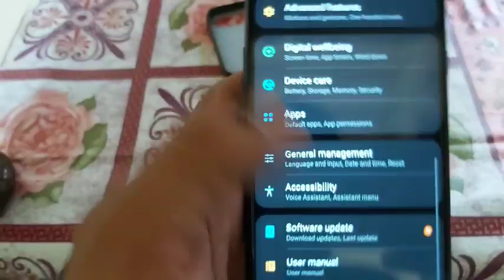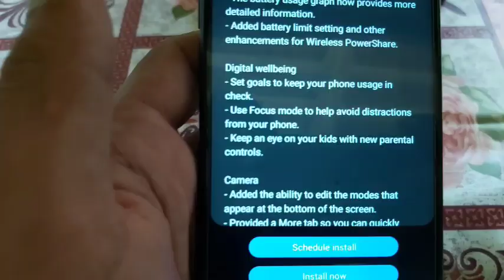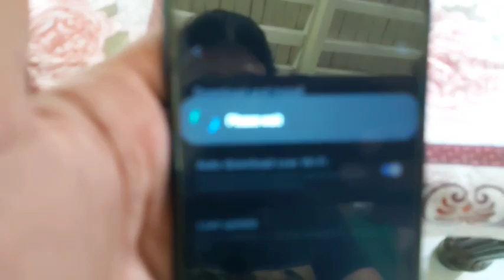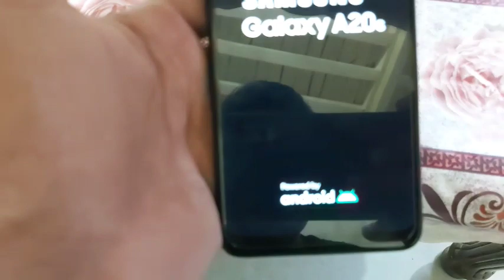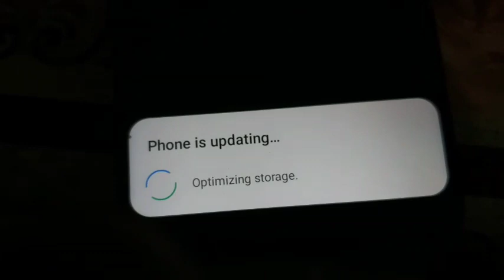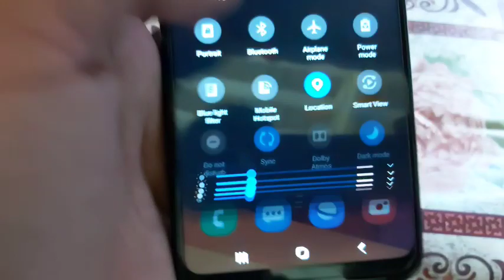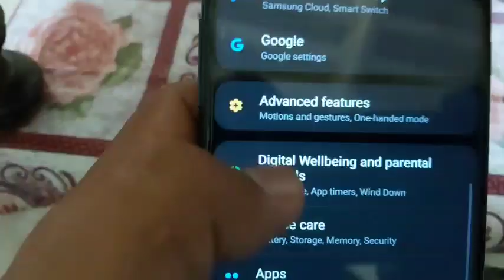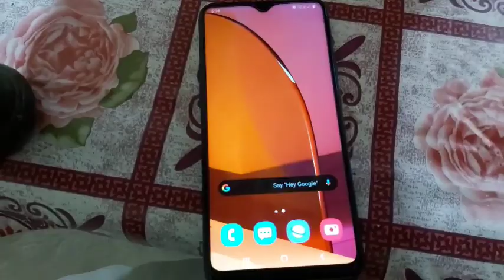Galaxy A20s Android 10 Installation | Samsung GalaxyA20s Android 10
Galaxy A20s Android 10 Installation | Samsung GalaxyA20s Android 10 update & Installation.
full Installation of Android 10 in Samsung Galaxy A20s.

Galaxy A20s Android 10 update Installation.
Samsung Galaxy A20s Android 10 update in Pakistan Full Installation. Galaxy A20s Android 10 Installation & 1st Review.
Samsung Galaxy A20s Android 10 Installation & Quick Review.
Galaxy A20s Android 10 Quick Review. Samsung A20s 1st Review.
Samsung A20s Android 10 Installation with One UI 2 update.
Galaxy A20s Android 10 Installation in Pakistan full Video.
92 Mobiles
how to Enable Dark Mode in Gmail. how to Enable Dark mode in Google Play Store.
how to Enable Dark mode in Gmail Samsung.
how to Enable Dark Mode in Samsung Members.
Aftab Ashraf (92 Mobiles)

Other Facebook Page: @92MobilesPK1